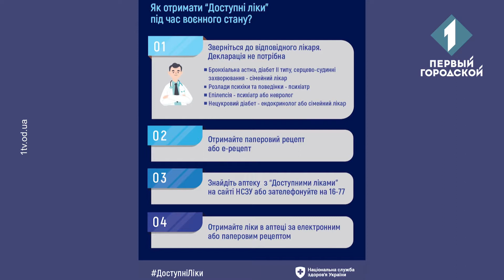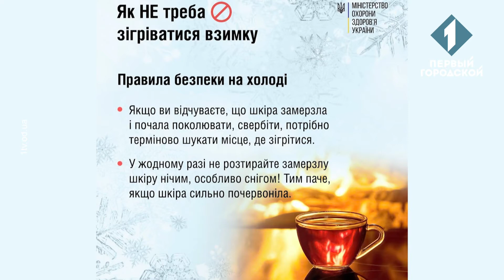Консиліум: як темрява впливає на нашу психіку та чому важливо пити вітамін D під час блекауту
У цьому  випуску проєкту "Консиліум" Ганна Морванюк, к.мед.н., лікарка вищ. кат. психіатричного відділення КНП «ООМЦПЗ» ООР, пояснила, як темрява впливає на нашу психіку, чому нам стає ще тривожніше і як сімейні лікарі готуються прийняти хвилю пацієнтів з психічними розладами. А Олександр Потапчук , к.мед.н.,  лікар-ендокринолог вищ. кат., доцент кафедри внутрішньої медицини №1 ОНМедУ, розказав, як можна зігрітися за допомогою їжі та чому особливо важливо пити вітамін Д під час блекаутів.